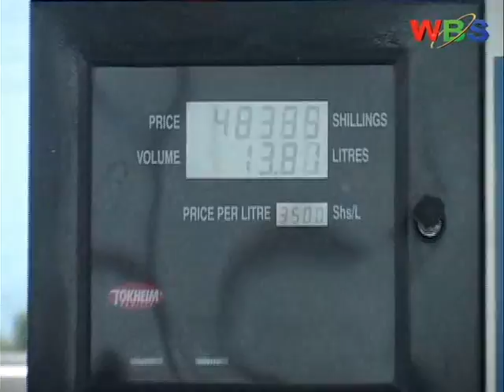Uganda Revenue Authority announced record surplus for the February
Increased Sale of talk time, upsurge intake of beer and increased electricity use continue to generate significant amount of revenue for Uganda after the Uganda Revenue Authority announced record surplus for the second consecutively month.
URA recorded 11.8 billion shillings from electricity consumption, 4.16 billion shillings on phone talk time and 1.29 billions on beer, making a significant revenue collection of 30.18 billion shillings in surplus.